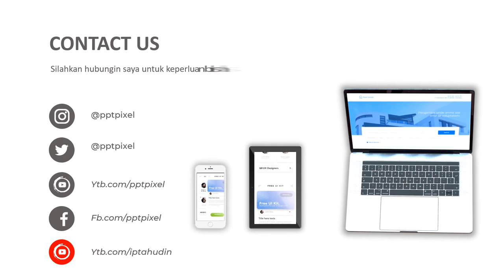Agen Video Animasi Iklan Property, Perumahan, Developer Rumah, Kontraktor dll untuk Promo di Media D